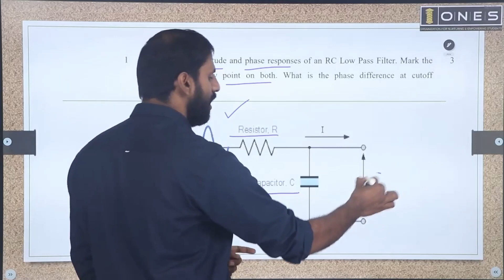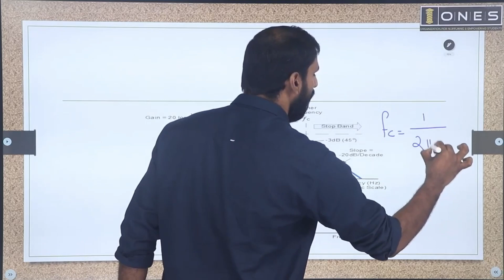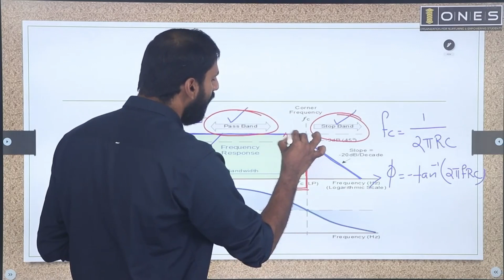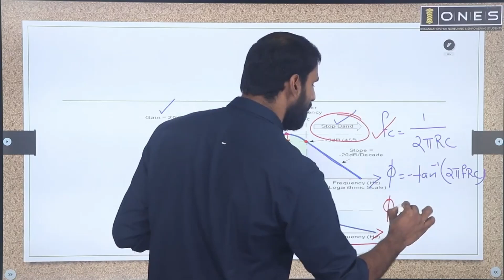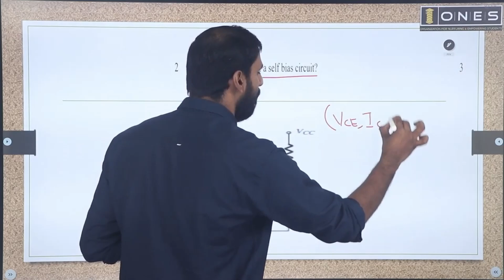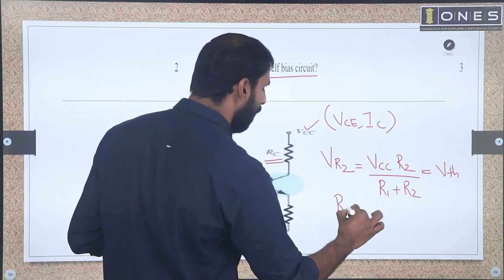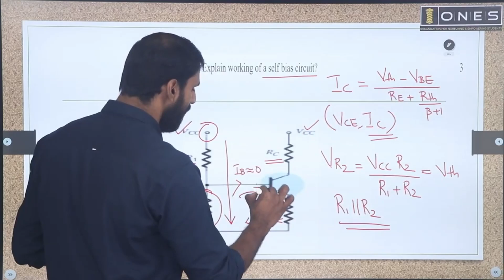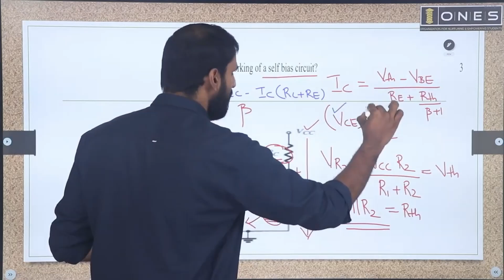S4 KTU Revision Series | Part 05 | Analog Circuits | ONES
In this video, ONES provides solution of previous university exam question paper of Analog Circuits with subject code ECT 202 in 2019 KTU scheme. If you want to know or understand How to Prepare Analog Circuits for SEMESTER FOUR KTU Exam watch this video.

ONES expert Mr Satheesan U, would mention the important points of Analog Circuits and will discuss expected questions in this session, and help you score better in the subject for KTU EXAM.

BTECH S4 KTU PYQ Solution Analog Circuits #2019 SCHEME